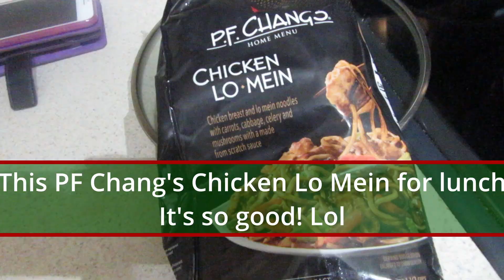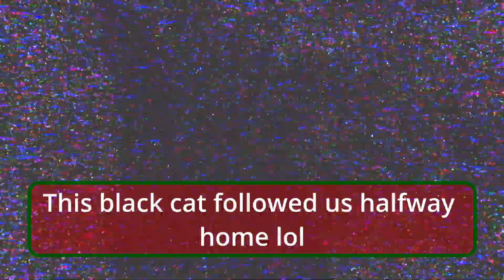Cutest Cats & Presents Wrapped // Vlogmas 2022 Day 21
Vlogmas Day 21! So close to the end! Lol. And I'm actually wrapping presents EARLY this year! BEFORE Christmas Eve! Lol.

Hope you enjoy this one! And if you've read this far into the description comment with..."Bubo says hi"